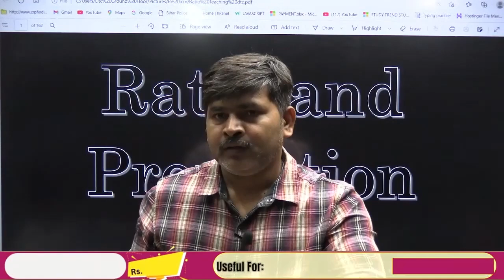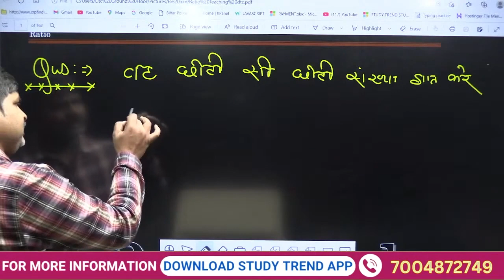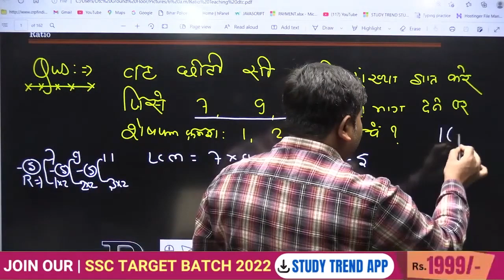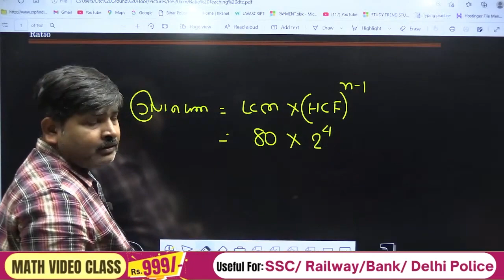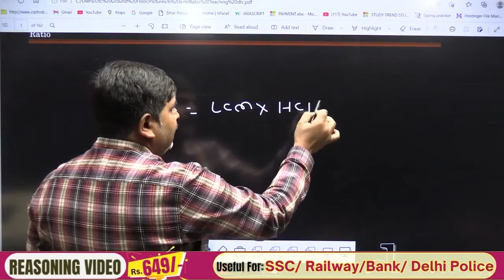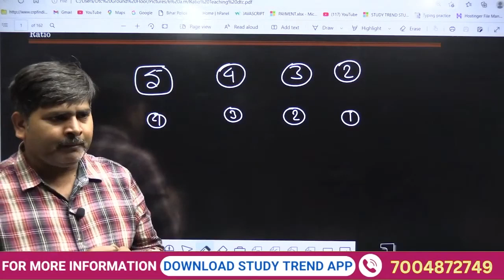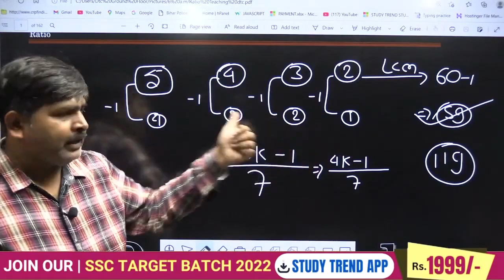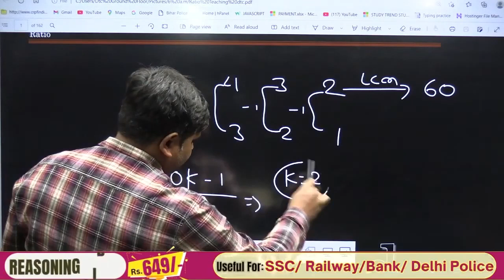Ratio Lec. - 1 (Concept Class ) By Dhananjay Sir निश्चय बैच 5 PM